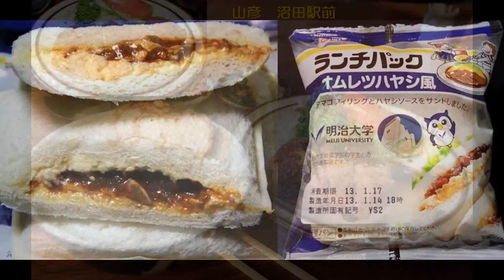小野林檎園々主実食店（群馬県沼田市関越高速道下車三分）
2015.9.3日